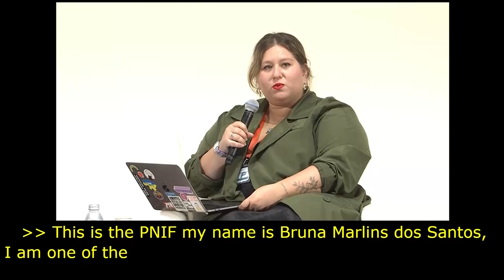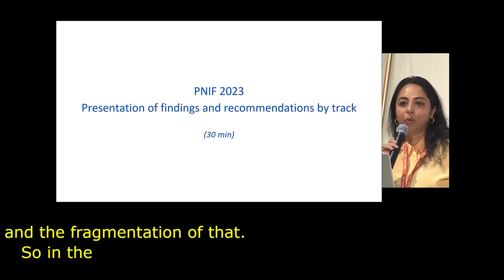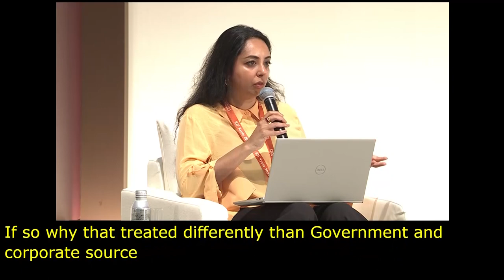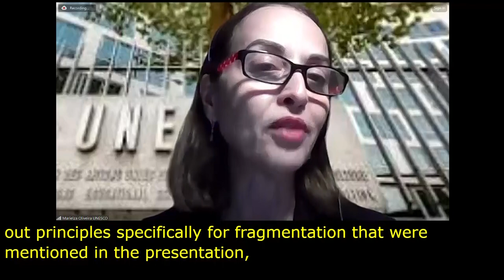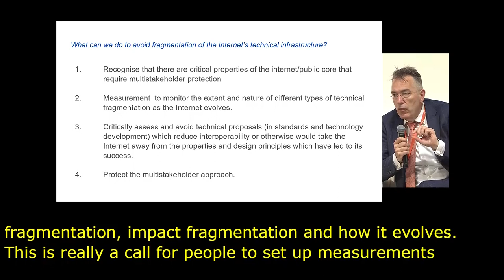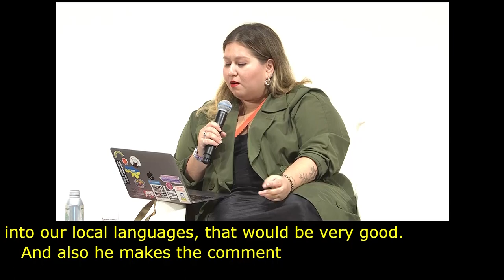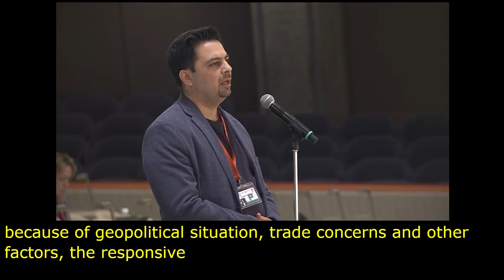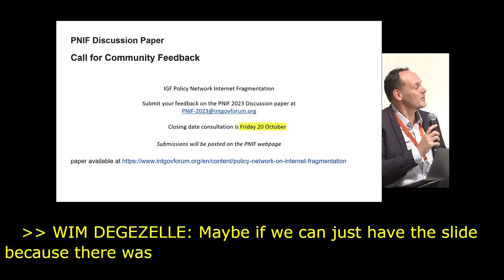IGF 2023 Day 2 Plenary Hall POLICY NETWORK ON INTERNET FRAGMENTATION Chinese